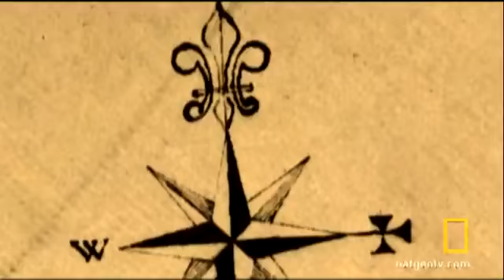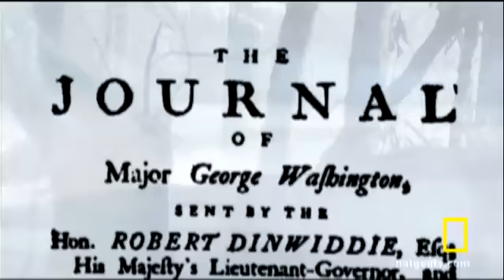Washington French and Indian War Clip 1